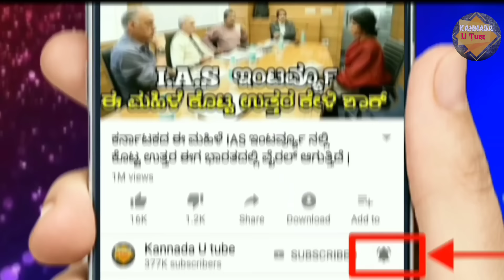ಸುಂದರ ಹುಡುಗಿಯನ್ನು ಸ್ಟೂಡೆಂಟ್ ಅಂದುಕೊಂಡು ರ‍್ಯಾಗಿಂಗ್ ಮಾಡಿದರು..ಇವರ ಅಸಲಿ ಕಥೆ ಕೇಳಿ ಬೆಚ್ಚಿಬಿದ್ದ ಇಡೀ ಕಾಲೇಜು.!